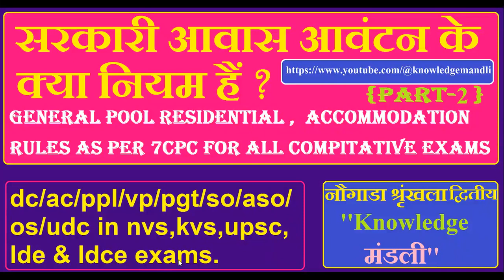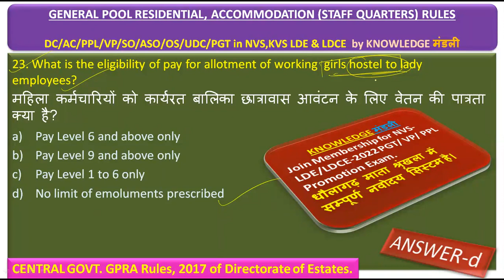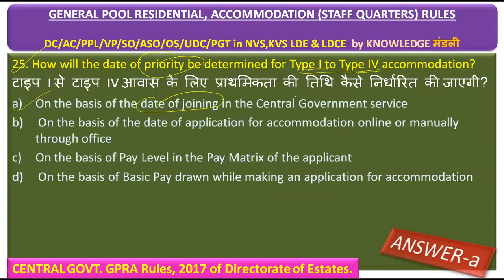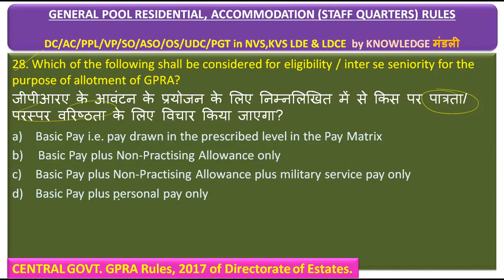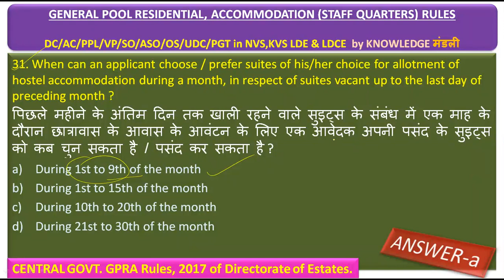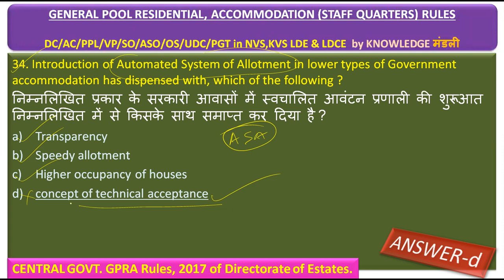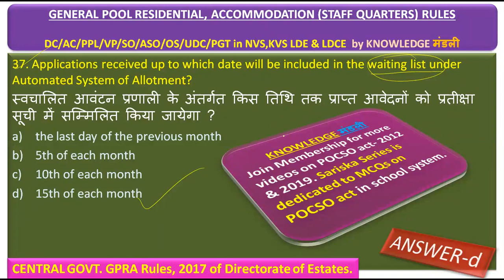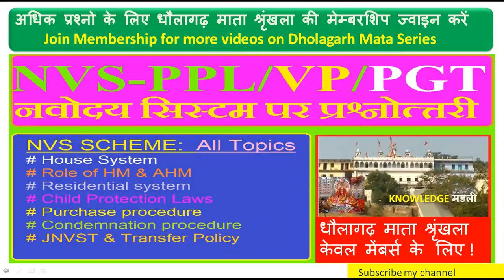STAFF QUARTERS RULES-02 | New update 2024 | आवास आवंटन पर आधारित प्रश्न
सामान्य पूल आवासीय नियम, 2017  आवास (स्टाफ क्वार्टर) आवंटन कैसे होता है ? नौगाड़ा श्रृंखला- द्वितीय
ALSO FOR  DC,AC,SO,ASO,OS,UDC IN KVS/NVS/EMRS-LDE/LDCE-2022-23
nvsPGT की तैयारी कैसे करें
NVS PGT Computer Science previous year question paper | NVS PGT Computer Science study material
NVS General Paper Preparation | NVS Computer Classes
NVS Teacher recruitment 2022 || NVS PGT previous year question paper(General part with solution)
NVS RECRUITMENT 2022 || NVS 2022 का Exam कब होगा || NVS EXAM 2022 EXPECTED DATE| COMPUTER JOB UPDATE

NVS Recruitment 2022|NVS Computer Teacher Vacancy 2022| NVS Vacancy 2022 | Exam Pattern, Eligibility